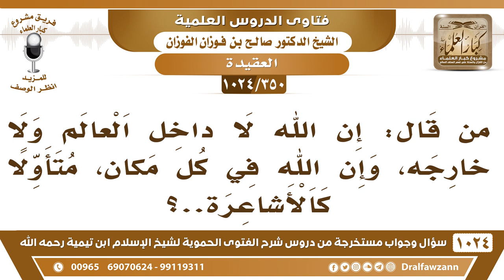[350 -1024] ما حكم من قال: إن الله لا داخل العالم ولا خارجه، وإن الله في كل مكان؟ - صالح الفوزان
-[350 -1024] السؤال: من قال: إن الله لا داخل العالم ولا خارجه، وإن الله في كل مكان، متأولا كالأشاعرة..؟
الجواب: لا ما يقول هذا متأول هذا ما يقوله إلا واحد متعمد، والقاعدة ما ذكرناه لكم أن المتأول أو المقلد لا يكفر لكن يضلل، يقال ضال، أما غير المقلد وهو المتعمد فهذا يكفر.
للاشتراك في قناة الشيخ صالح الفوزان
سؤال وجواب من شرح الفتوى الحموية ( 1024 ) مقطع

للاستفسار والإقتراحات والدعم
رئيس الفريق
لمشروع كبار العلماء